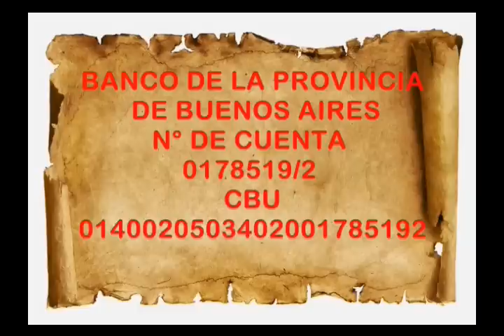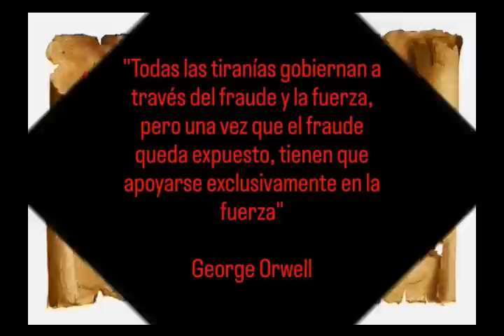EL GRANO DEL SISTEMA 626: HACIA DONDE VAMOS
SI DESEA COLABORAR PARA QUE EL PROGRAMA SIGA EN EL AIRE, EN LAS PLACAS DE INICIO ESTAN LOS MODOS DE HACERLO.

LAS NUEVAS GRIETAS     1:08
HACIA DONDE VAMOS     14:42
LOS ALCAHUETES DEL REGIMEN SIGUEN DE GUARDIA     21:54
HISTORIA DE LA MATANZA DE ANIMALES     26:52
MALAS SEÑALES     30:37
EL ALUNIZAJE DE 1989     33:44
LAS PRIMERAS SEÑALES DE LA TIRANIA GLOBAL      34:56
UN SOLO PATRON, DETRAS DE LAS DOS TIRANIAS     36:18
PANELES DE LA MUERTE     39:17
LA GUERRA INTERMINABLE     44:31
LA OTRA GUERRA INTERMINABLE     45:00
LA REACCION DE LA GENTE     45:43
MARCANDO LA HUELLA     46:29
COSAS RARAS QUE SE VEN POR LOS CIELOS     47:03
SIGUE LA EPIDEMIA DE DESCARRILAMIENTOS Y EXPLOSIONES     51:49
LA CAIDA DE OCCIDENTE     53:49
CONCLUSIONES     58:44